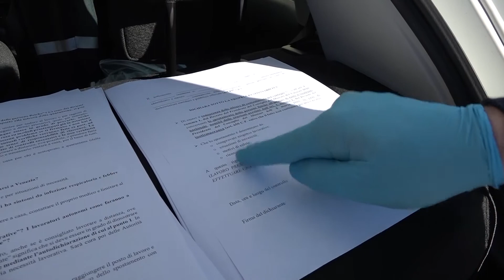L'appello dell'avvocato Assumma: "Ci vuole buon senso nell'applicazione delle norme"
VERSILIA - La necessità del cittadino, in primis quella economica, deve essere tenuta in considerazione nell’applicazione, a volte fin troppo stringente, delle norme. E’ un appello al buon senso quello che viene Piergiorgio Assumma uno degli avvocati più noti della capitale, da sempre in prima linea nel lanciare messaggi pubblici per il rispetto della legge.